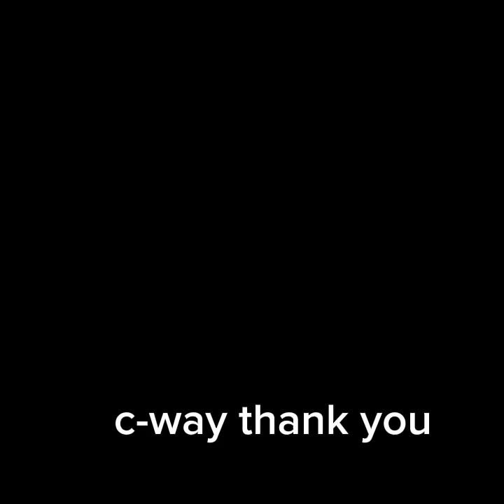c-way thank you (music audio)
gaming channel @charlesdagamer5958